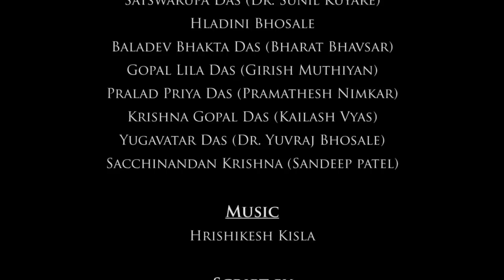GOLOKA PLAYERS DRAMA VIRAR To GRANT ROAD FAST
Hilarious 😁GOLOKA PLAYERS DRAMA VIRAR To GRANT ROAD FAST | Radhagoinath Mandir | ISKCON Chowpatty